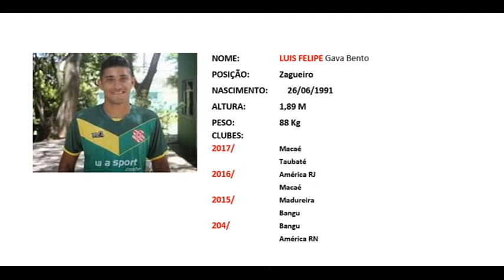LUIS FELIPE Zagueiro 1991